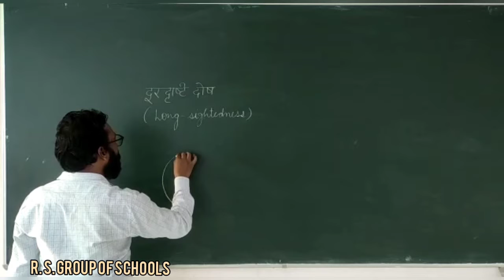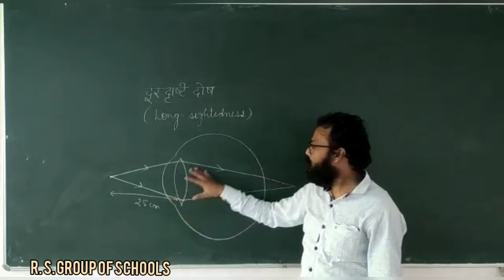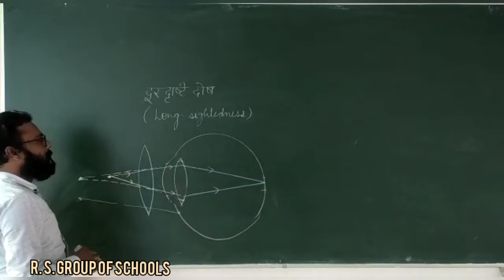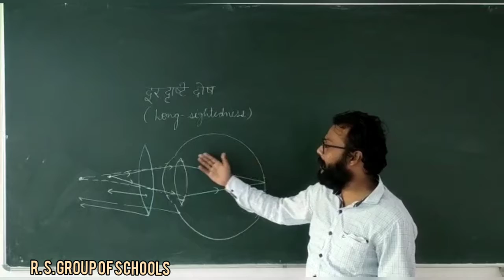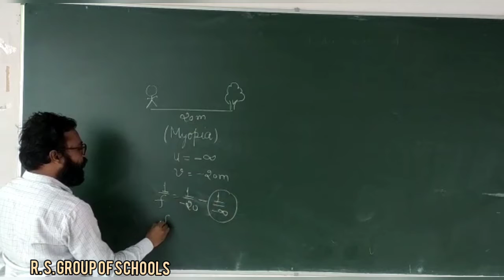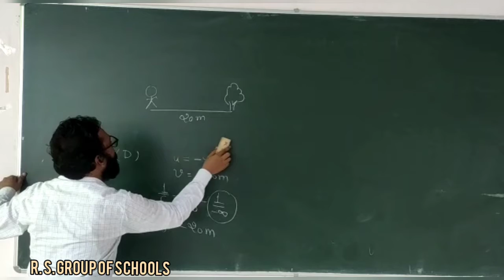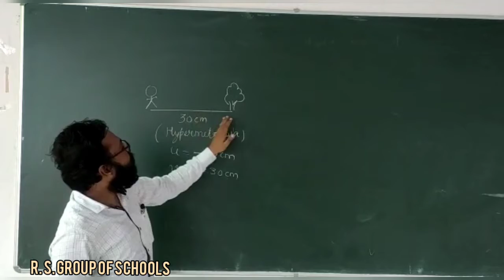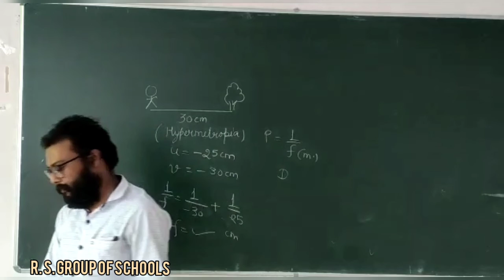Physics : Class 12th HYPERMETROPIA [14TH AUGUST] ~©R.S GROUP OF SCHOOLS